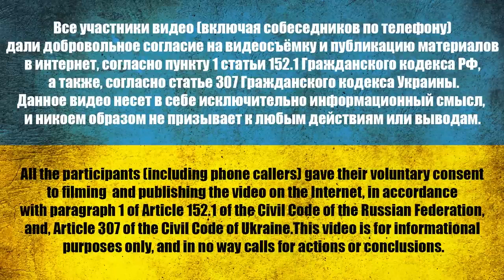50. Шалаев Юрий Владимирович | Пленный из РФ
І